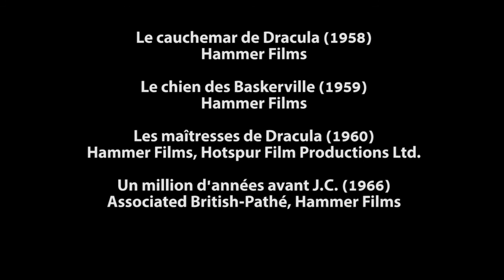Les films de la Hammer ou le Gothisme à l'anglaise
Salut les amis ! Cette fois nous allons voir un peu l'histoire de la société de production la Hammer Film ! La firme qui a vu les talents de Terrence Fisher, Peter Cushing et bien entendu Christopher Lee gagner leurs galons de stars du cinéma !

Alors les fans de cinéma d'horreur, n'hésitez pas à découvrir l'histoire de la Hammer qui a permis de nous faire découvrir de grands films et de grands acteurs comme Peter Cushing (Star Wars IV un nouvel espoir) et Christopher Lee ! (Le seigneur des anneaux et Star Wars II et III)